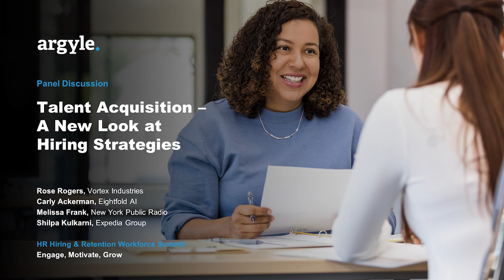Talent acquisition - A new look at hiring strategies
To build a world-class workforce, HR leaders must build recruiting processes based on research, data collection and analytics. However, knowing which data is most important and applying that information to improve hiring strategies is challenging.

Watch this panel discussion to hear how top companies are improving hiring practices and assuring that culture, data, outreach and hiring channels align for success.